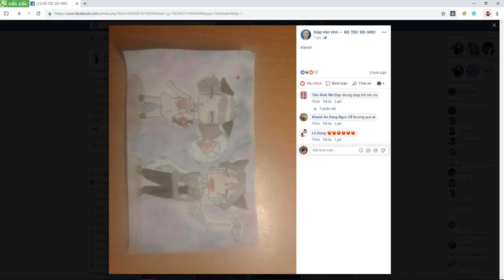[MINI WORLD] NHÀ MA TRỞ THÀNH RẠP XIẾC KHI RƠI VÀO TAY SIRO || SIRO OFFICIAL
➖➖ ỦNG HỘ SIRO THÌ PHẢI LÀM SAO NÈ ? ➖➖
🎮 ID CỦA RÔ: 11202405
🎮 ID CỦA HÙNG: 12005694
🎮 ID CỦA THỊNH: 13277909
➖➖ĐỪNG QUÊN ĐĂNG KÍ CHO BIỆT ĐỘI RẮC RỐI➖➖
 🚩Nếu các bạn có Fan Art muốn tặng bé thì đừng ngần ngại gửi hoặc up vào page Siro Official nhé, mỗi clip bé sẽ chọn ra 3 tấm ảnh đẹp nhất để cho mọi người cùng chiêm ngưỡng nhé :D